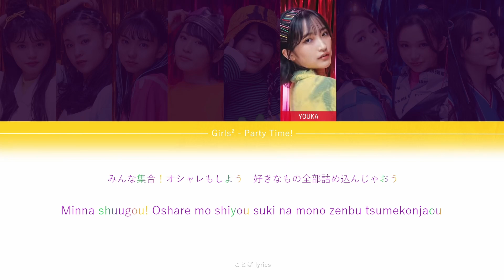Girls² - Party Time!｜ことば lyrics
Song: Party Time!
Artist: Girls² (ガールズガールズ)
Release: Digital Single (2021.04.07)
Girls² 4th EP「Girls Revolution / Party Time!」(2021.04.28)
Girls² 1st Album「We are Girls²」(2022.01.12)

Lyricist/Composer/Arranger:
中村歩 (Ayumu Nakamura)
菊池博人 (Hiroto Kikuchi)

Singer: Girls²
Yuzuha Oda｜小田柚葉
Momoka Sumitani｜隅谷百花
Misaki Tsuruya｜鶴屋美咲
Youka Ogawa｜小川桜花
Kurea Masuda｜増田來亜
Minami Hishida｜菱田未渚美
Kira Yamaguchi｜山口綺羅
Toa Harada｜原田都愛
Ran Ishii｜石井蘭